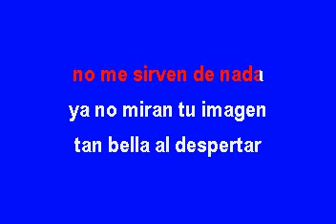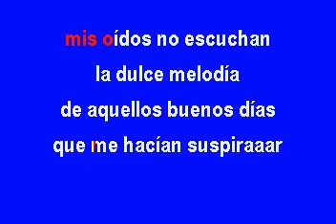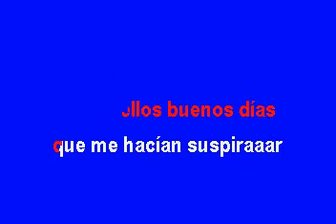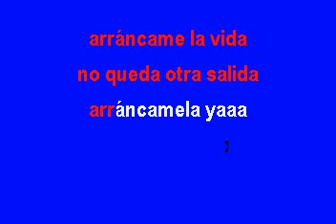Pepe Aguilar Arrancame la vida Karaoke